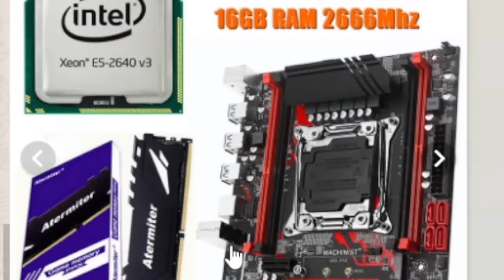ESSE É O CHEFE MAIS INCRÍVEL DO JOGO! LIES OF P